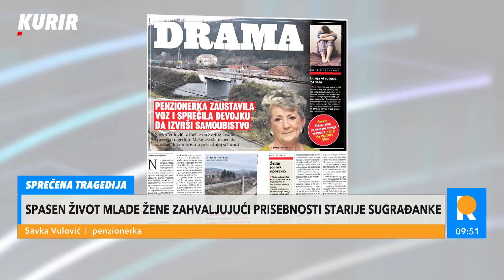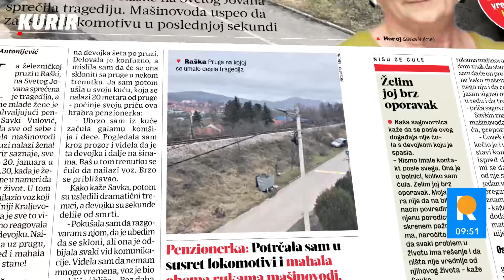HEROINA - Penzionerka zaustavila voz i sprečila TRAGEDIJU